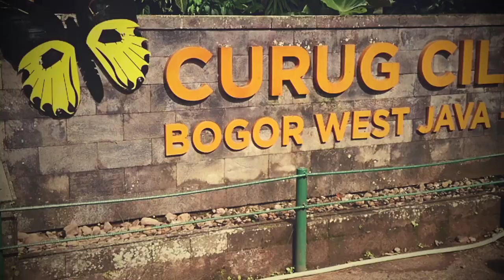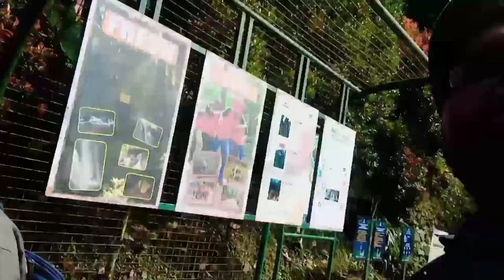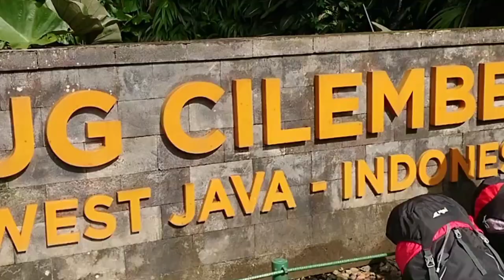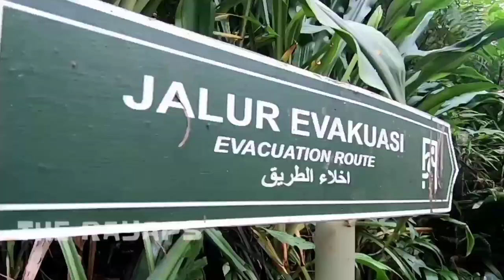The Rayap bertemu Kunang Kunang di Curug Cilember